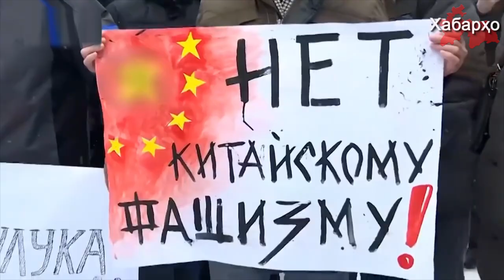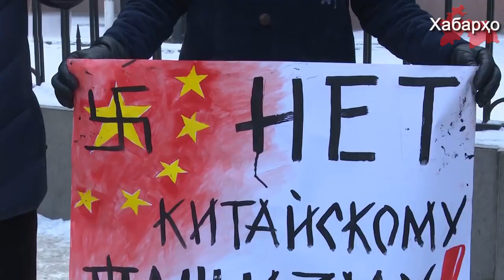Намоиши эътирозии зиддихитоӣ дар шаҳри Бишкек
Санаи 17-уми январ дар майдони Ала-Тоои шаҳри Бишкек бар зидди ғасби Чинӣ намоиши эътирозӣ баргузор гардид.